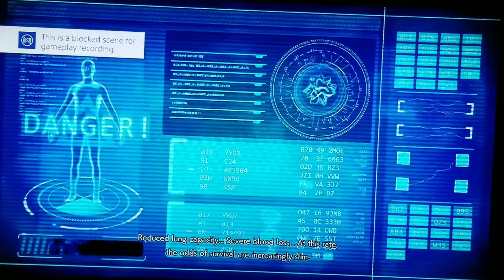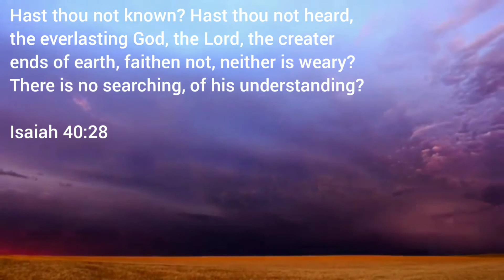It's A Whole Different Story (Jump Force)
It's finally out another episode, hopefully you guys enjoy it I appreciate you for watching😄